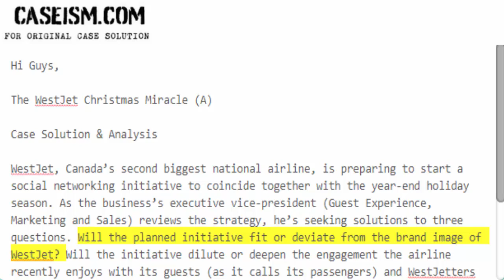The WestJet Christmas Miracle (A) Case Solution & Analysis Caseism.com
This Case Is About The WestJet Christmas Miracle (A) Case Solution and Analysis

Get Your The WestJet Christmas Miracle (A) Case Solution at Caseism.com